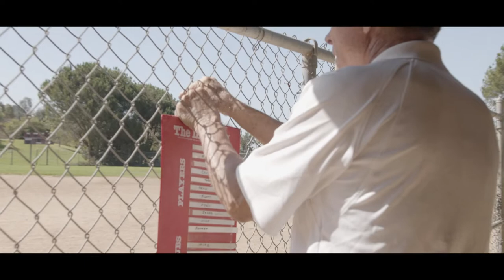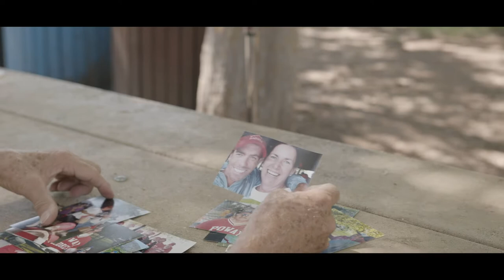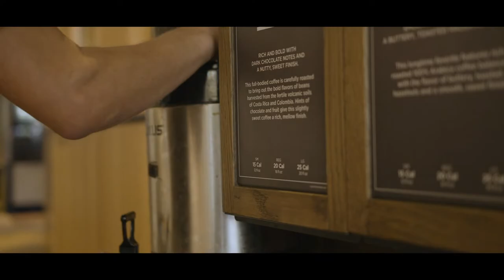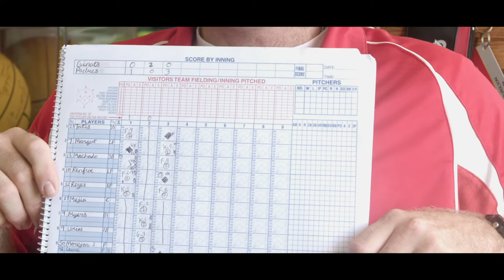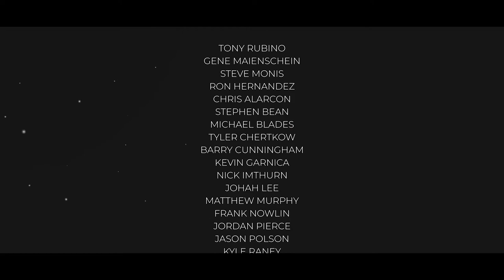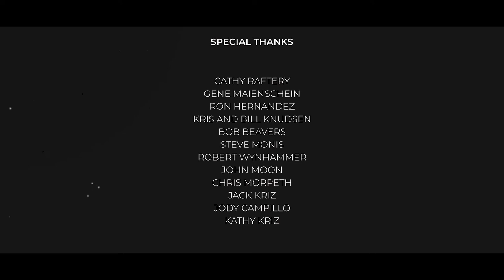Playing With Heart - a film about the Poway Padres Special Olympics Softball Team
Since its inception over 20 years ago, the Poway Padres program has served the special needs community of San Diego by providing a competitive outlet and community for adults with special needs. Playing With Heart follows the team as they attempt a three-peat championship at the Southern California Special Olympics softball tournament and documents the unique stories of its players along the ways.